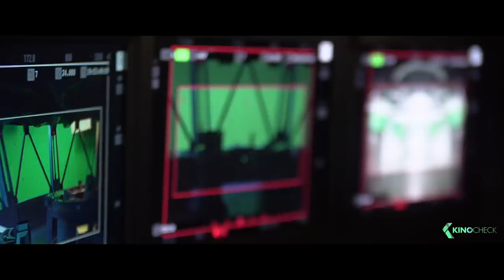PACIFIC RIM 2: Uprising ALL Trailer & Clips (2018)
It has been ten years since The Battle of the Breach and the oceans are still, but restless. Vindicated by the victory at the Breach, the Jaeger program has evolved into the most powerful global defense force in human history. The PPDC now calls upon the best and brightest to rise up and become the next generation of heroes when the Kaiju threat returns.

PacificRim2 Uprising is the new science fiction movie by Steven S. DeKnight, starring Scott Eastwood, Ron Perlman and John Boyega. The script was written by Emily Carmichael.

Note | Pacific Rim 2: Uprising Trailer courtesy of Universal Pictures. | KinoCheck®